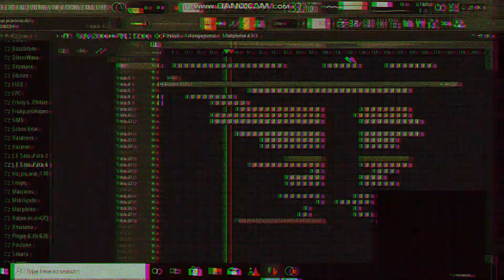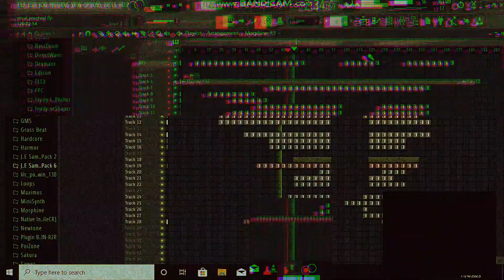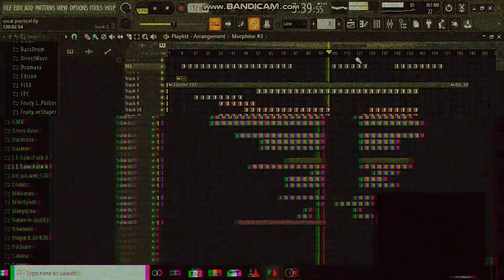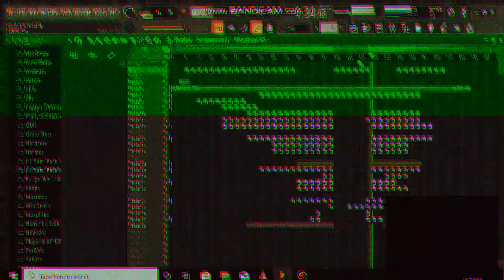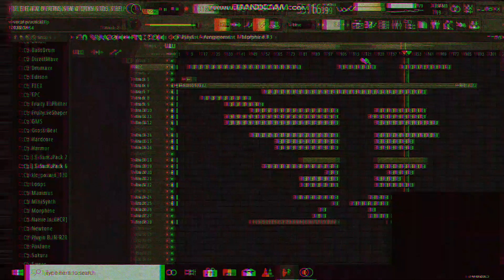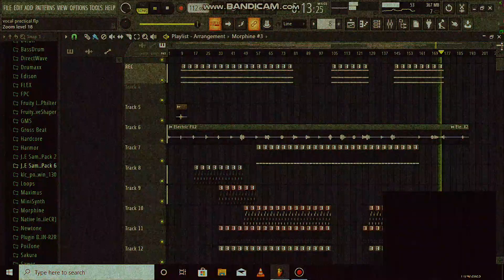FL TUTORIAL_SGIJA with Vanroy da dj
Too cool to be in the bin

Audiomack + Hearthis.at:Vanroy da dj